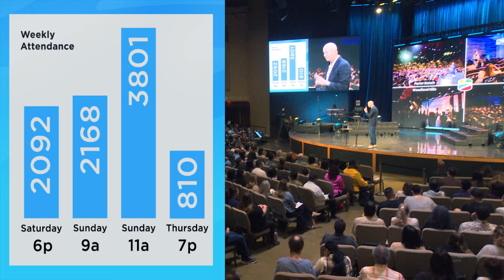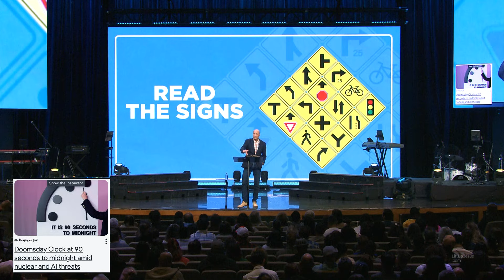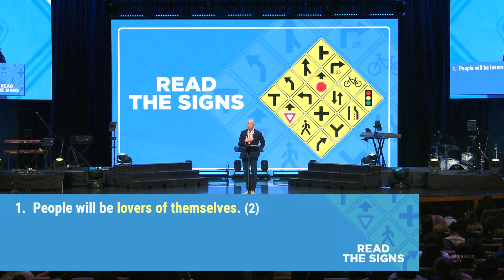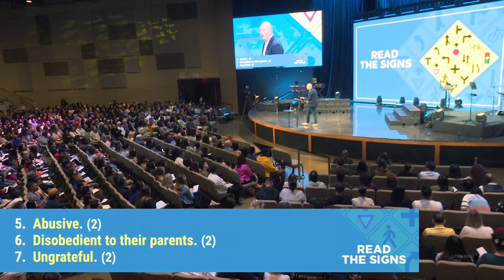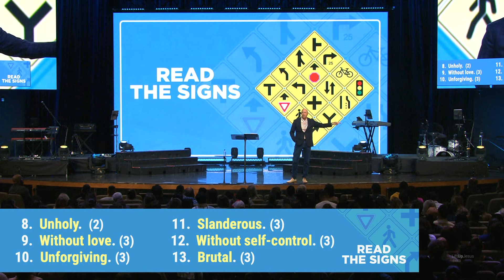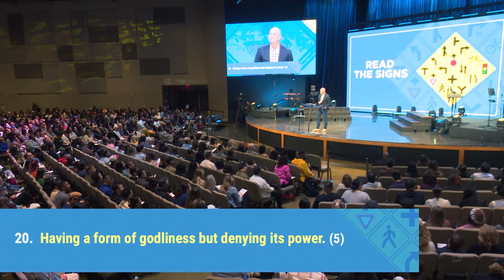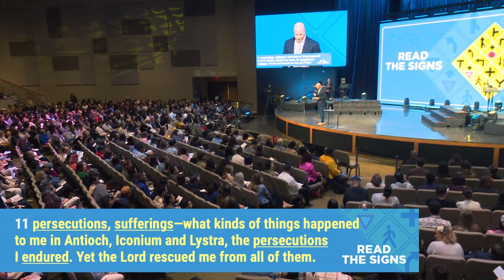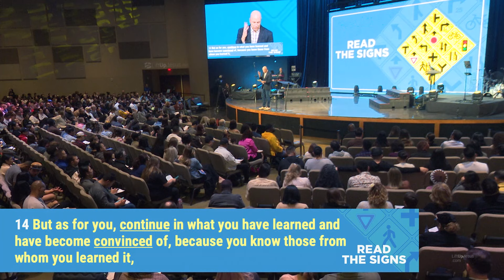Signs III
About: In everything we do at Shepherd, we seek to lift up Jesus that the world might believe (John 3:14-15 and John 12:32). We want to come alongside you in your journey with God, so that as you are saved in Christ and become strong in Christ, you can serve Christ and share Him with others!